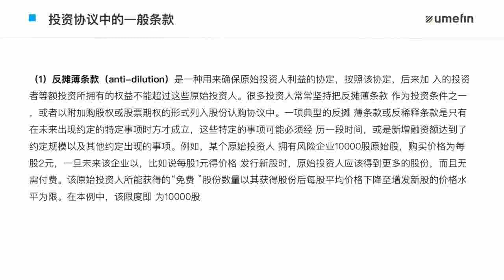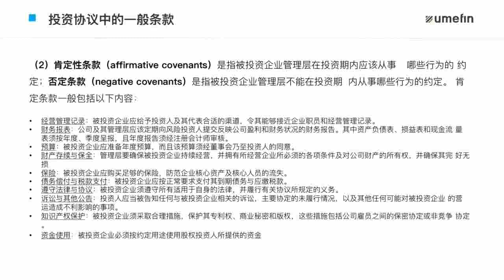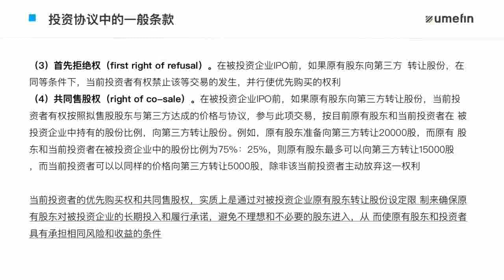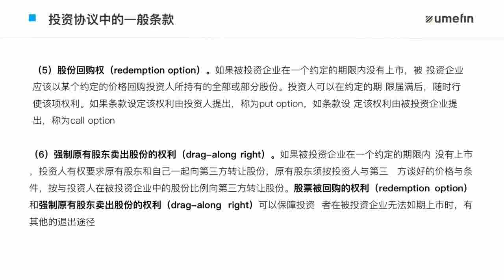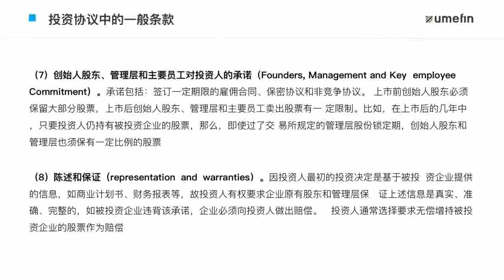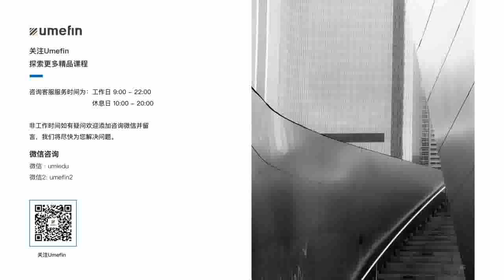第八讲 投资协议条款2：投资协议中的一般条款 I